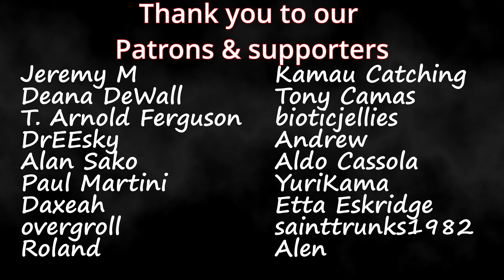The Clone Wars 1x21 "Liberty on Ryloth" Couples Reaction (Chronological view order)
Timestamps **
Hit that LIKE!: (0:00)
Recap: (0:45)
Reaction: (1:17)
Review: (11:18)

Psi and Bella
150 Lincoln Blvd # 104-113

Keywords **
Star Wars
Animated
Disney+
Reaction
Live Reaction
Opening Reaction